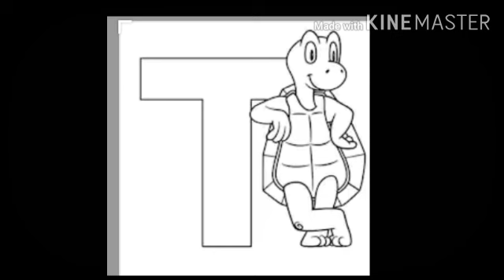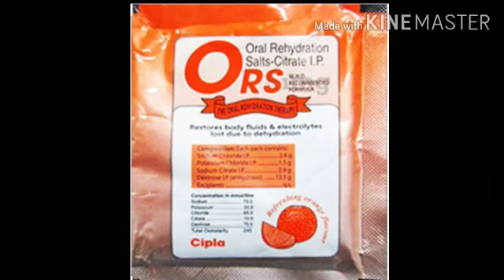@ప్రధమ చికిత్స గురించి తెలుసుకుందాం @FRIST AID#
ప్రధమ చికిత్స గురించి తెలుసుకుందాం@
FIRST AID